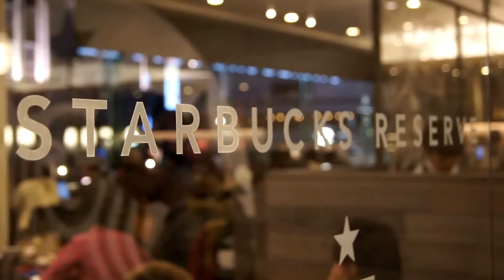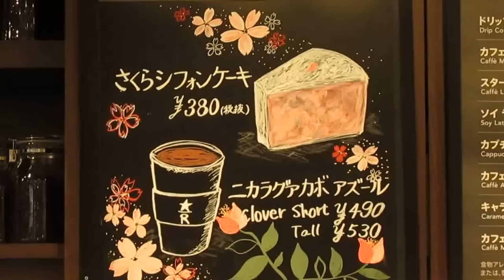"Starbucks Reserve" in Shinjuku ● スターバックス リザーブ 新宿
► Here's a look at "Starbucks Reserve" - another, and more exclusive variety, of the ever expanding Starbucks family.

The Reserve stores, are usually larger than regular Starbucks. On top of that - and most importantly - they offer a wider selection of rare and limited blends, produced by smaller coffee farms from all around the world.

The speciality of those coffees are also reflected in the price, as a no-nonsense cup of Americano can easily be 2, 3 or 4 times higher than it's regular Starbucks counterpart. But if you're a coffee-addict, it might be worth trying new flavors once in a while.

On a sidenote, Starbucks Reserve, also holds coffee-making & tasting seminars, and release their own Starbucks "R" cards (once in a blue moon - damn them!!!) The Reserve store featured in this video, is located in East Shinjuku, Tokyo. - Enjoy!